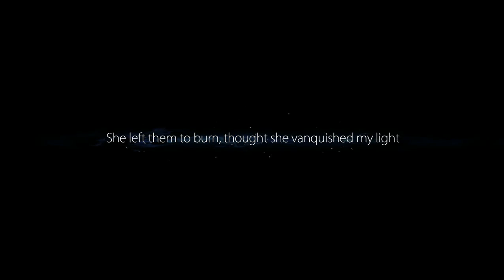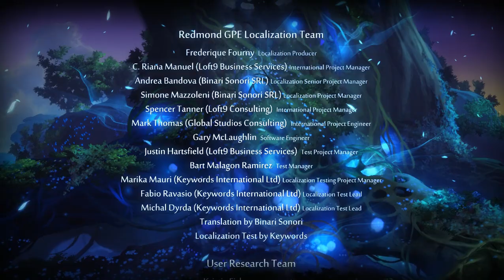Let's Play Ori and the Blind Forest - PC Gameplay Full Walkthrough Part End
Today I'm going to play another game. The name is Ori and the Blind Forest. And I guess this is the end of walkthrough